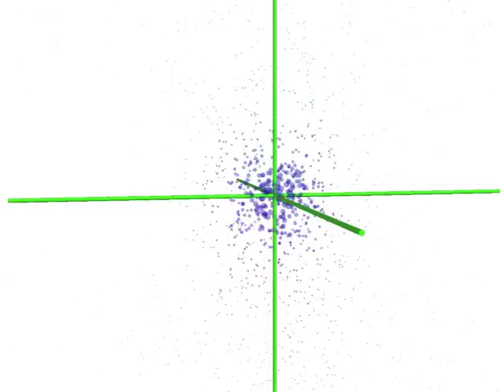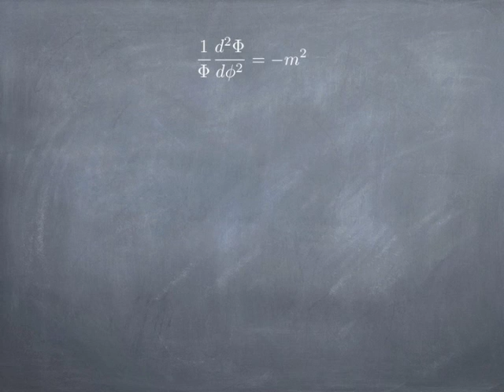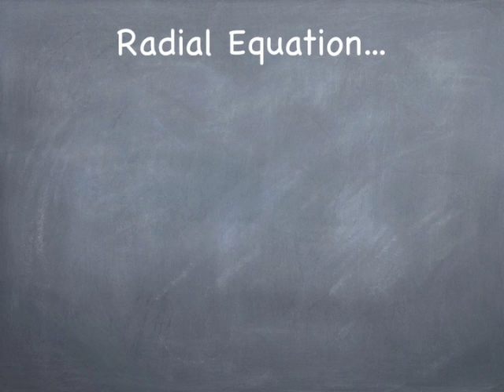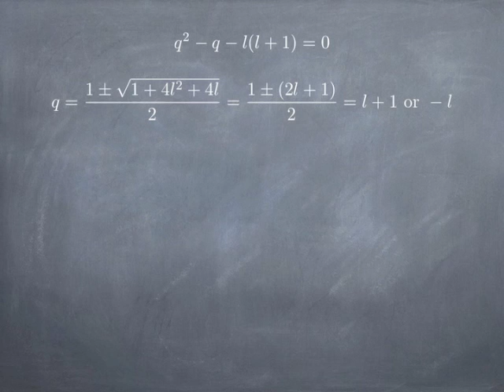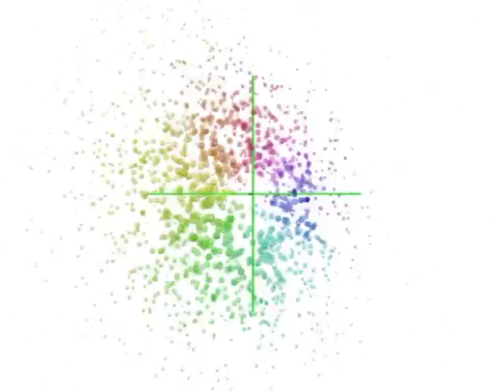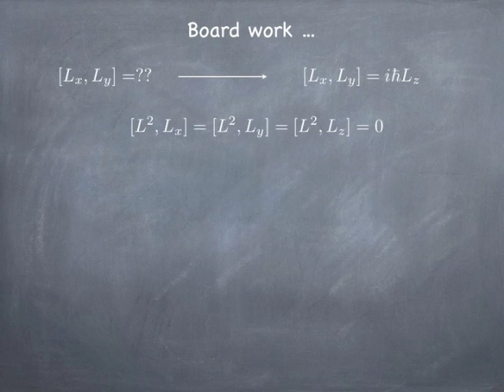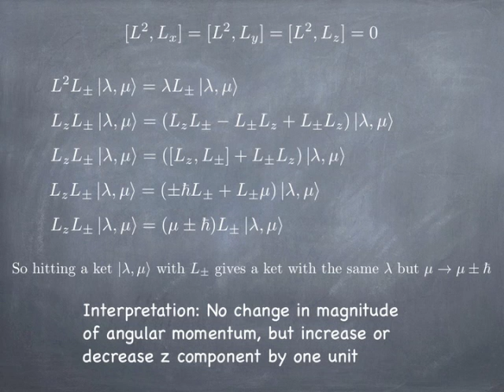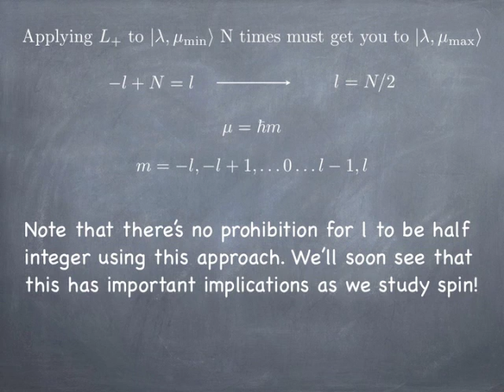Lessons31-32, Hydrogen Solutions + Angular Momentum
Solutions to the angular part of the SWE in Spherical Polar Coordinates, Solutions to the coulomb potential (Hydrogen Atom) and the algebraic theory of angular momentum. Visualization of 3D eigenstates. Pre class slides from Steve Spicklemire. This version has some problems... but it's better than nothing. ;-) I'll fix those soon and repost the corrected version.